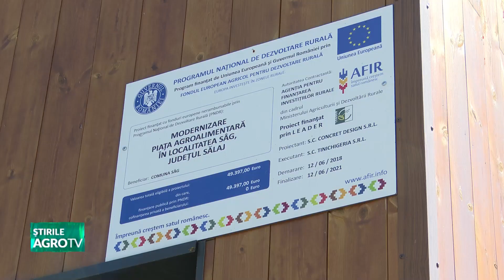Piață modernă pentru comunitatea din Sâg 02 10 2024